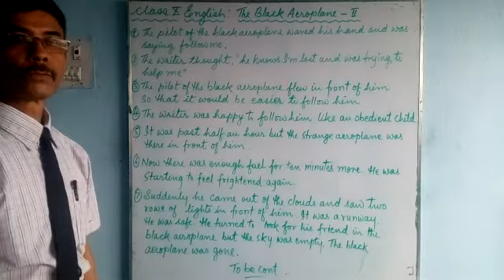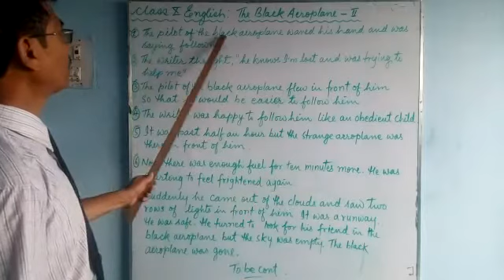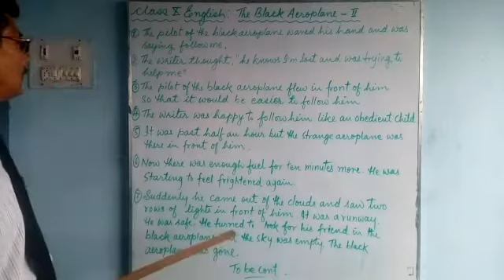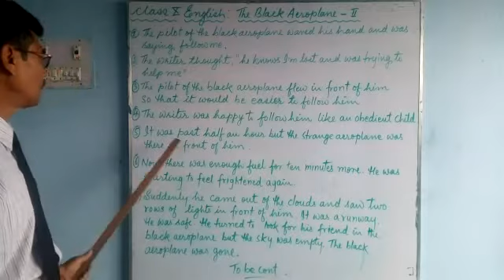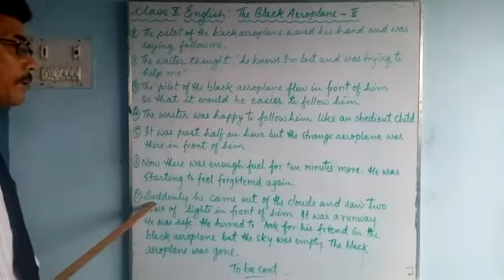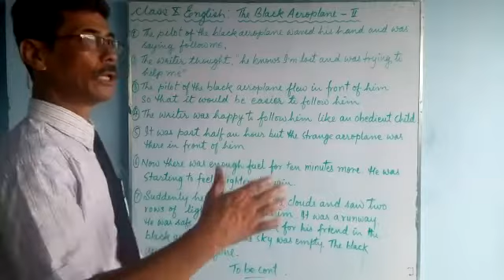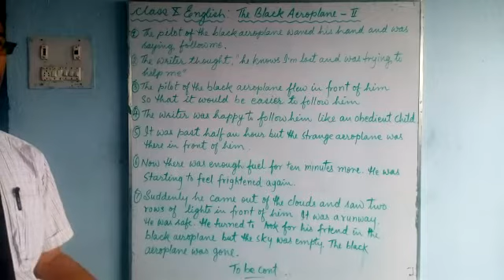e-class_English for class 10 students of Greenland Public School, Shivdhara